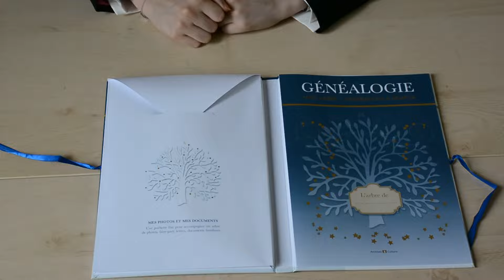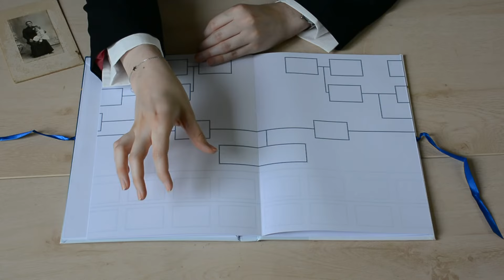Un arbre généalogique à compléter - Film 229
Un nouvel arbre généalogique à remplir ? Voici une vidéo pour tout détailler !

L'arbre-livre est disponible chez Archives & Culture, chez Geneanet et chez tous les bons libraires.

Si vous souhaitez le remplir à la main, nous vous conseillons d'écrire d'abord au crayon avant de repasser à l'encre les textes que vous souhaitez inscrire dans l'arbre.
Si vous préférez utiliser des étiquettes autocollantes, il en existe du bon format chez Passion Généalogie (elles sont imprimables à partir de votre généalogie informatisée)

Pour découvrir tous les types d'arbres à remplir, le guide «Comment présenter sa généalogie ?» donne toutes les pistes

Et si vous voulez imprimer un arbre géant (jusqu'à 90 mètres de long !), vous pouvez faire appel à Geneaprime ou chez Empreinte Généalogique.

Rappels :
– la liste complète des vidéos déjà réalisées figure sur le site de l'association, classées par thème, avec accès direct à celles qui vous intéressent